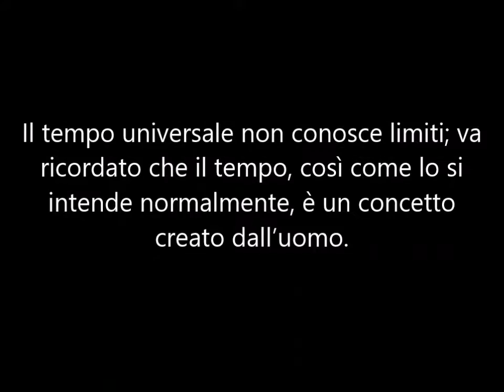Visionnaire Bologna presenta DANZA DEL TEMPO di Salvator dalì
Event in Visionnaire Bologna for Salvator Dalì, 25 January 2017